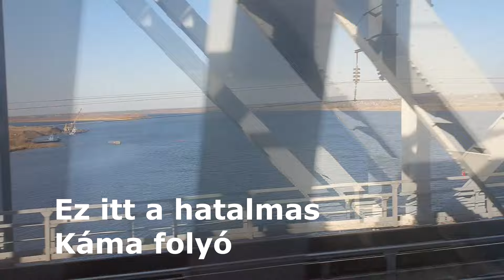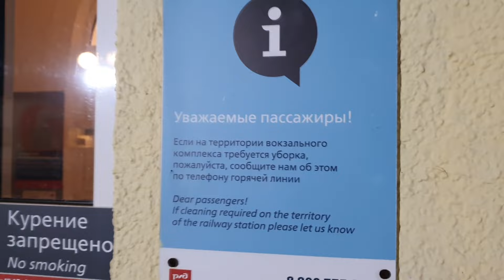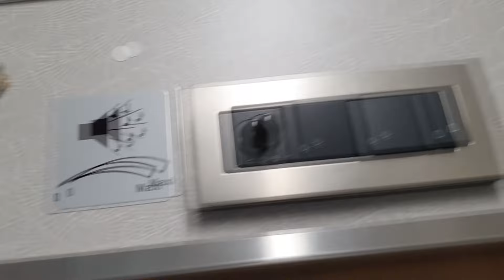Vonatozás Szibériába (2023 október)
Orosz vasutak, Udmurtia, Vjatka folyó, Káma, Krasznoufimszk, Jekatyerinburg, Omszk, Irtis, Novoszibirszk, Tatarszk, Karaszuk, Barnaul, Szibéria